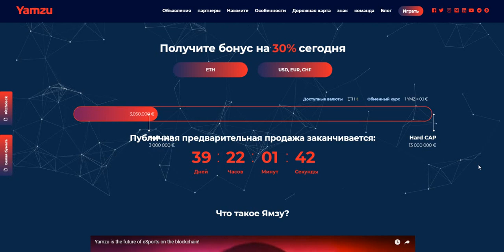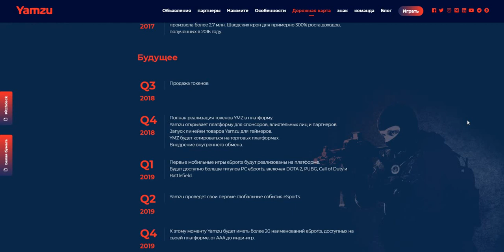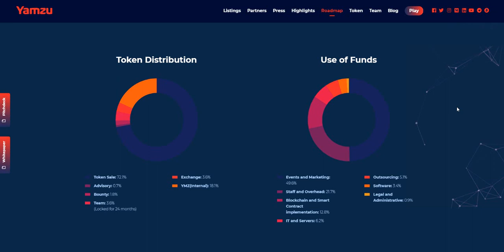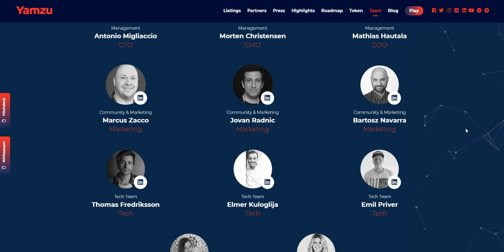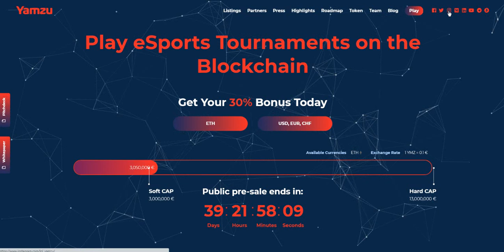Обзор ICO YAMZU (YMZ)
ETH -  0x83203ed76751662CD85C3449d92AeB3C131D176B